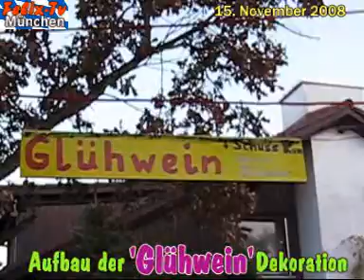Glühwein-Saison beginnt. Der Aufbau 2008!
Der erste Schnee steht vor der Tür (hoffentlich), also wurde schon mal alles für das 'Glühwein-Vergnügen' vorbereitet.
Am Isar-Hochufer, 'Auf der Eierwiese' gibt es mit dem ersten Schnee und den Schlittenfahrern wieder den delikaten Glühwein bei Sieghart.
Spass und Unterhaltung, kurze Unterbrechung während des Schlittenfahrens, um der Kälte zu trotzen!
Wie jedes Jahr, ein toller Spass!